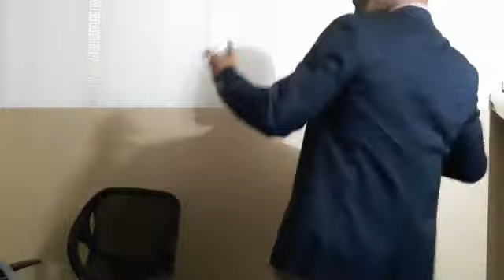J-1 Édition spéciale